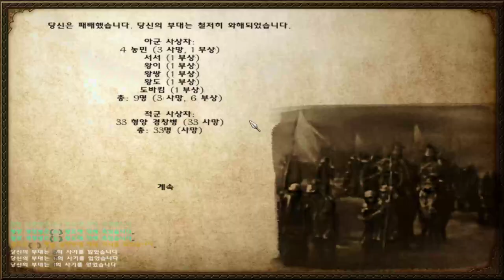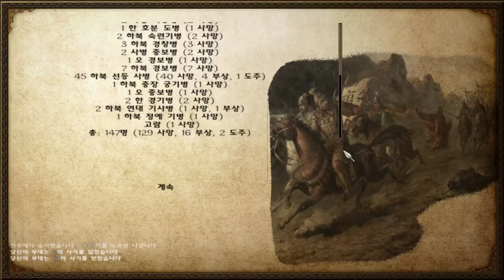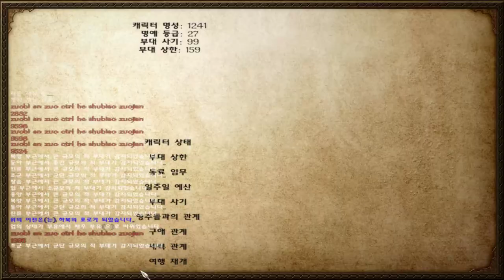12화 마블+삼국지 (마운트 앤 블레이드)